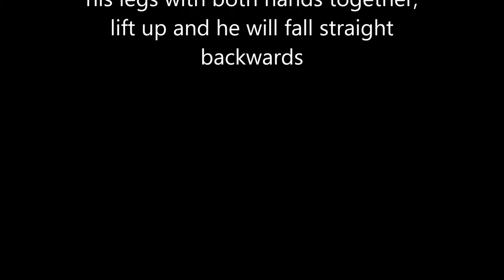HEMA Double leg takedown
This technique is present in many HEMA manuscripts and it seems it was a very popular takedown in armor in the Fiore/Eyb tradition. It's a very hard takedown and should be done on very padded mats with partners who are proficient in back break falls. Also, wearing cups is strongly advised since the technique requires a head butt into the groin followed up with a knee on the ground.

We filmed the video in a noisy gym so there is lots of background music, sorry about that, but you can hear the grunts of pain we issued after were taken down.